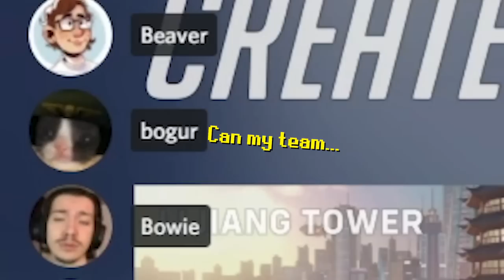The rise and fall of team No Maidens